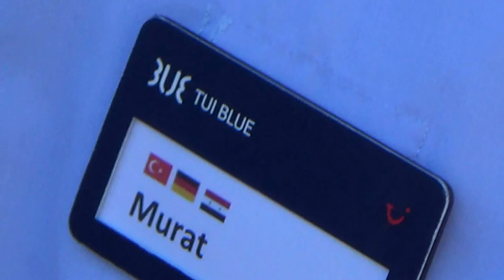TUI BLUE Sarigerme Park Dalyan Fethiye - Führung von Murat 140.000 qm Ruinen von Pisislis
Das bietet Ihre Unterkunft:
Sonnenterrasse
2 Pools (Großer Pool: ca. 500 m², kleiner Pool: ca. 112 m² in der Nebensaison beheizt, wetterabhängig)
1 Konferenzraum
mehrere Bars: Beachbar, Poolbar, TUI Bar, Welcome Bar/-Lounge
Souvenirshop, Friseur
Wäscheservice gegen Gebühr
Behindertengerecht
Parkplatz
1 Haupthaus
375 Zimmer
14 Villen
Landeskatogerie: 4,5 Sterne
Letzte Komplettrenovierung: 2016
Zahlungsarten: TUI Card/VISA, Master Card
Das Hotel zwischen den Ruinen der antiken Stadt Pisilis Ruinen sehr geschickt in den Park integrier. Je nach Lage des Zimmers ist der Strand zwischen etwa 100 und 200 Meter entfernt.